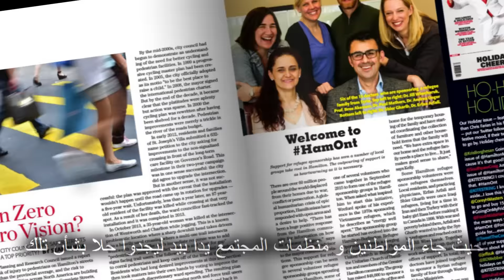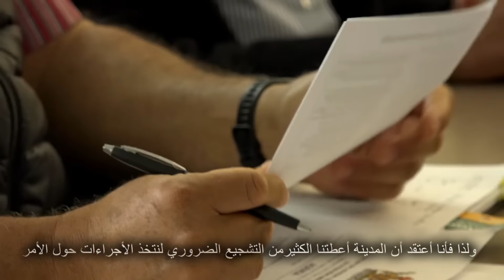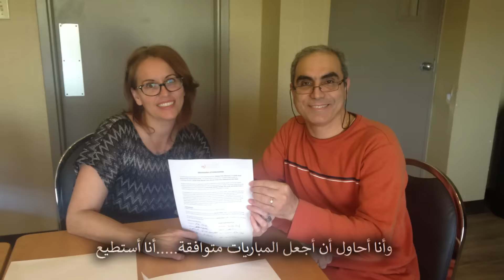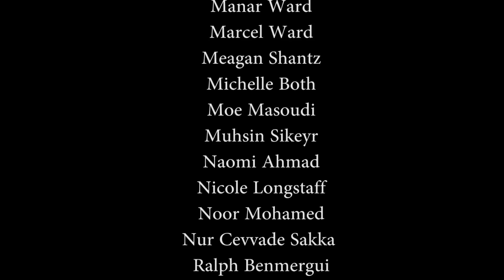Thank You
One year ago, Hamilton rose to the occasion and opened hearts and homes to Syrian newcomers. Watch how Hamiltonians from all corners of the city worked together to welcome and support newcomers.